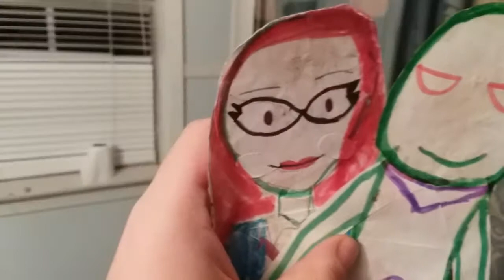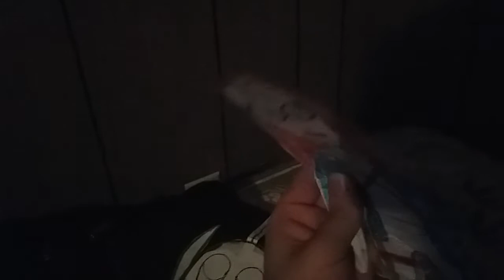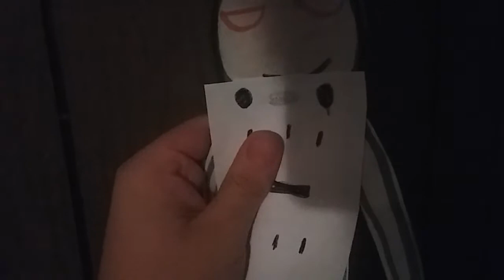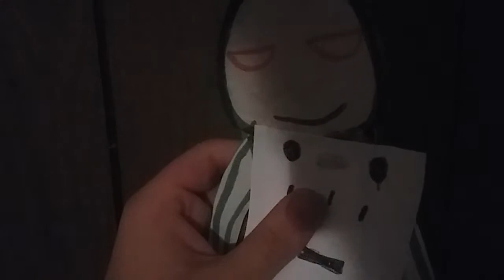SA: martilators dream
I do not own the imeages or music featuref in this video.